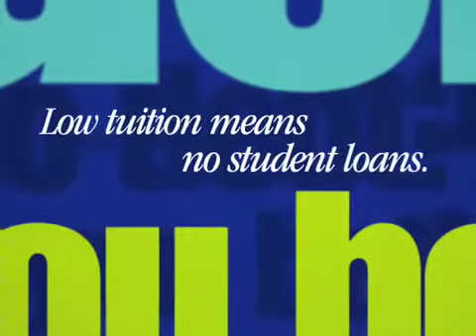Forsyth Tech 3